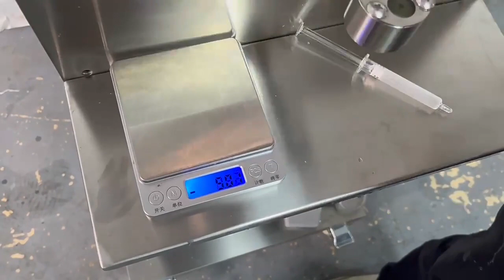New water light needle gel needle tube loading machine, fully automatic lipstick mascara filler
New water light needle gel needle tube loading machine, fully automatic lipstick mascara filling machine
Number of filling heads 1
Filling volume 1-20 (ml)
Applicable bottle height 3-50 (mm)
Applicable bottle diameter 3-50 (mm)
Production capacity 80 (cans/minute)
Filling accuracy ±1 (%)
Packaging type branch
After-sales service on the machine shown in the video:
UK Agent Office
69 Waterloo Road Manchester England M8 8FJ